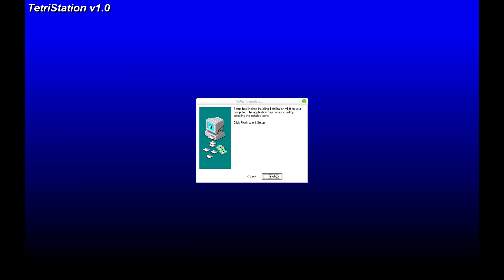TetriStation Tetris by Absolutist (Windows game 2002)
TetriStation is a Tetris puzzle game by Absolutist.
It offers no fewer than six games.

Tetris, Pentix, Columns, Picktris, Blocktris, Mosaic